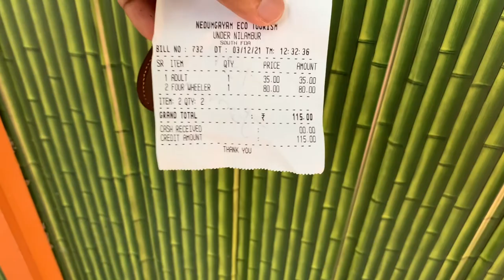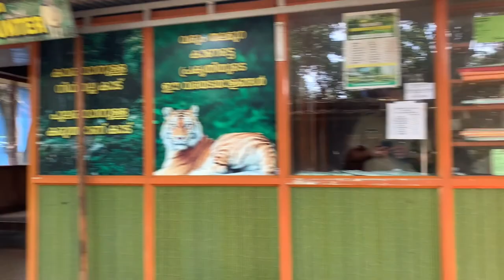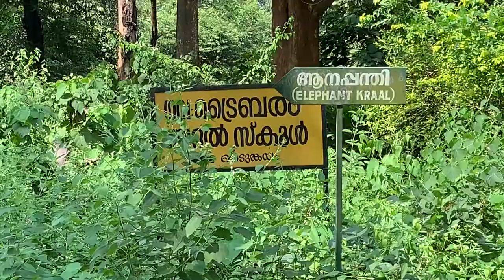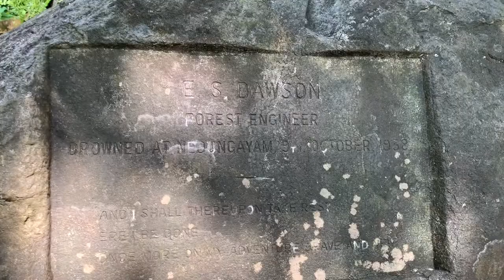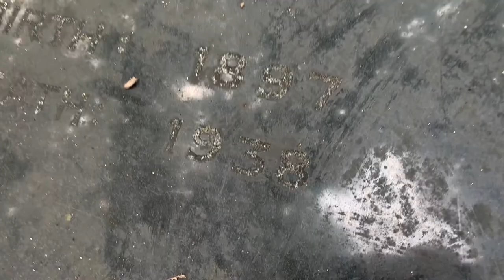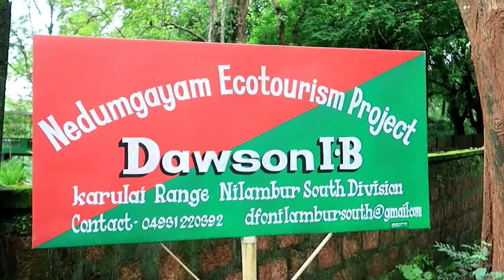Nedumkayam forest | Nilambur | Kerala tourism | നെടുംങ്കയം ഫോറെസ്റ്